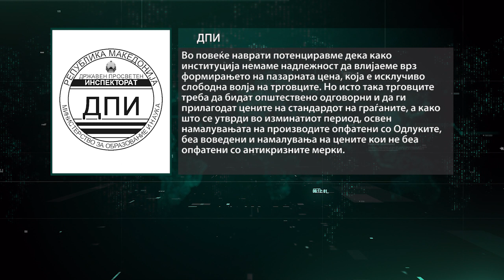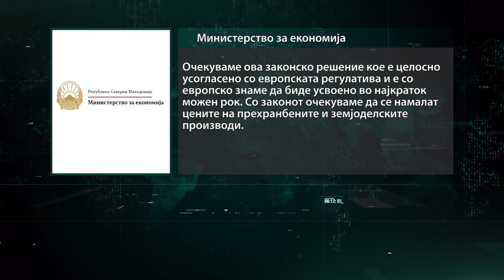ДПИ: Дел од маркетите ги зголемиле цените